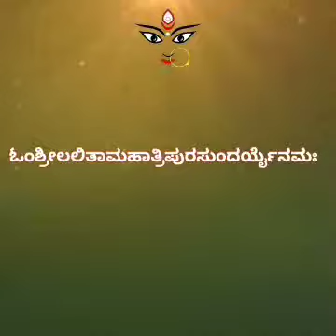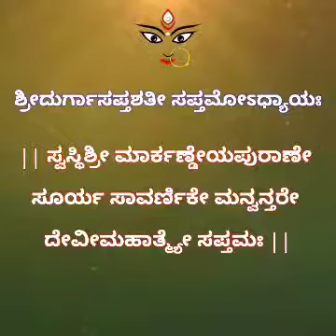Durga Sapthashathi 7th Chapter 22-27 Jagannatha Sastry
ಹರಿಃ ಓಂ, ಸುಪ್ರಭಾತಮ್. ಇಂದು 67 ನೆಯ ದಿನ. ದಿನಾಂಕ: 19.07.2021 ದುರ್ಗಾಸಪ್ತಶತಿಯ 7 ನೆಯ ಅಧ್ಯಾಯದಲ್ಲಿ 22 ರಿಂದ 27 ರವರೆಗಿನ ಶ್ಲೋಕಗಳನ್ನು ಕಳುಹಿಸುತ್ತಿದ್ದೇವೆ...
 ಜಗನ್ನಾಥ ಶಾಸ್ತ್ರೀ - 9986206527